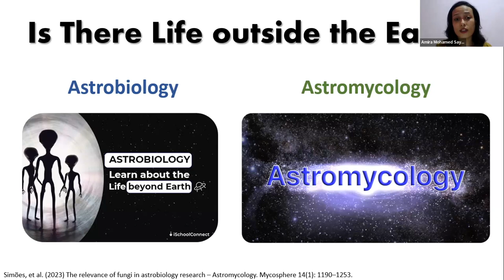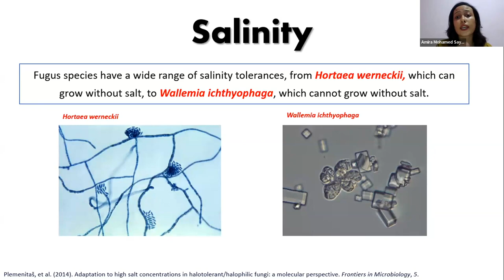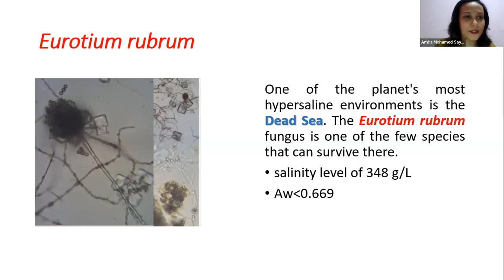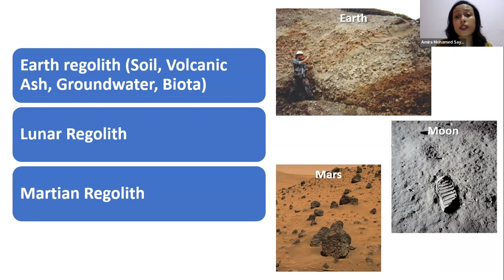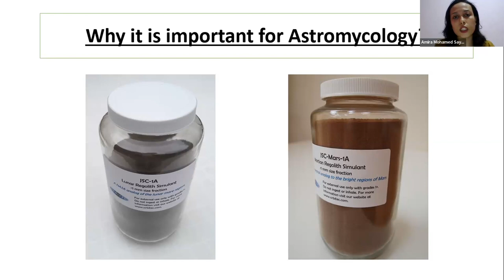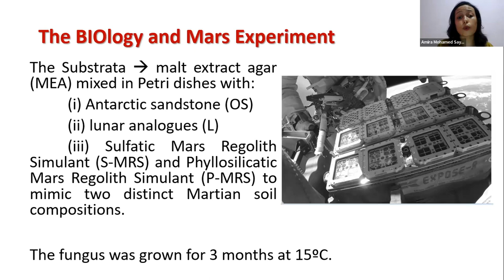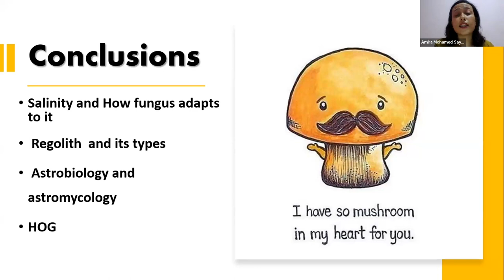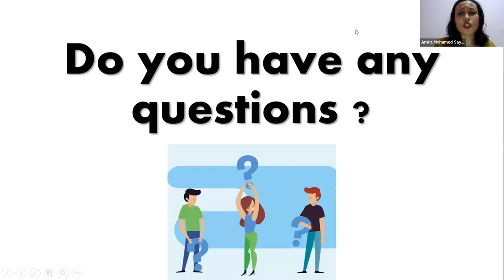YSP BlueSciCon 2023 — Amira Gomaa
Genetic Mechanisms of Fungal Adaptation to Space Conditions